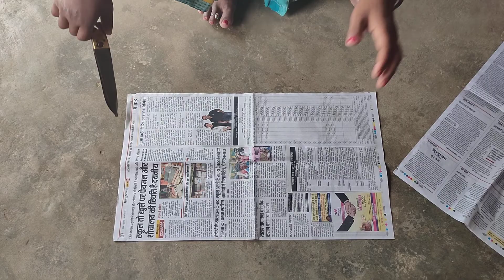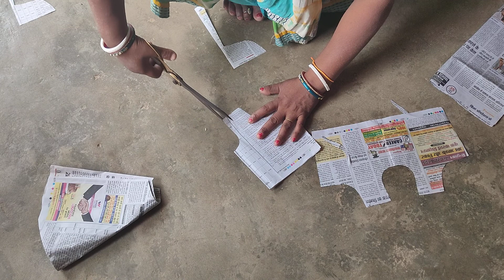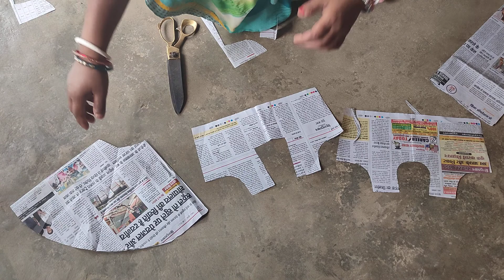Umbrella Frock suit Cutting on News Paper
Umbrella Gown Cutting on Paper | Anar Kali |

लेस (Lace)

डोरी (Dori)

लेस (Lace)

डोरी (Dori)